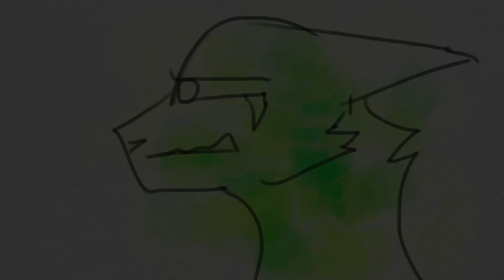Welcome To The Black Parade: complete OC pmv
ITS DONE ITS DONE ITS FREAKING DONE!

THE SEQUEL TO WATERCOLOUR EYES IS FREAKING DONE!

lore:

After the events of Watercolour eyes, Eclispefang wakes up in Starclan grumpy and basically furious with everything. When his previous leader, Nightstar, comes to him, and explains there is an evil cat brewing trouble in starclan, Eclispefang decides to help stop him and on the way meets Adder, who he falls in love with, and his previous worst nemesis, Nebulagaze. Over the course of this adventure he has to learn to make up to the cats he’s hurt and learn to work with those he hates if he’s to save starclan. But will he ever be able to forgive himself?

ALRIGHTY THIS IS FREAKING DONE AND IM TIRED NOW.

This is basically my big contribution to celebrate 🏳️‍🌈Pride month🏳️‍🌈 because shockingly almost none of the cats in here are straight! (I will list their sexuality’s and gender below the art direction) and also like WHO DOESNT LIKE GAY WATERCOLOUR CATS?

Art direction:

White/ paper background = living world or starclan

Black background = the Darkforest or an evil presence

Watercolor cats = living or starclan cats

Black background guides:

Rainbow cats = living cats

Blue cats = starclan cats

Red cats = Darkforest cats

Cats with black eyes= evil cats/ darkforest cats

Chracter list + sexuality’s:

Eclispefang: blue watercolor cat 🏳️‍🌈 Bisexual
Nebulagaze: green watercolour cat 🏳️‍⚧️ trans and pansexual
Adder: Bright orange floofer watercolor cat 🏳️‍🌈 gay
Nightstar: purple and cream watercolor cat 🏳️‍🌈 Aro/ace
Dustsong: Darkforest cat with the scar on shoulder/ dull reds and orange watercolor cat 🏳️‍🌈 straight
Bumble: yellow and white watercolor cat with hair 🏳️‍🌈 lesbian

If you have any questions ask me and other than that have an amazing day/night! 🏳️‍🌈🏳️‍⚧️❤️💚💙